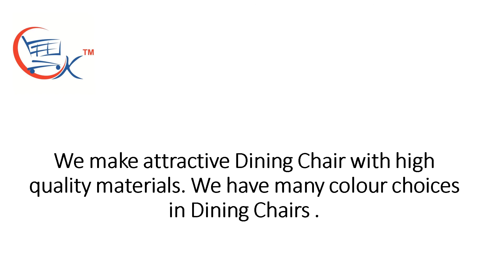Dining Chair: JOHN Dining Chair